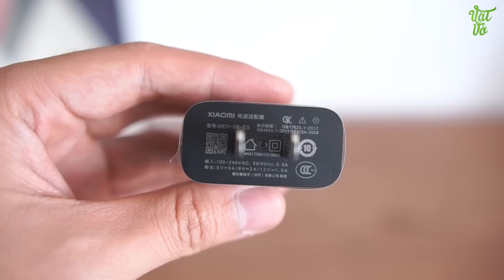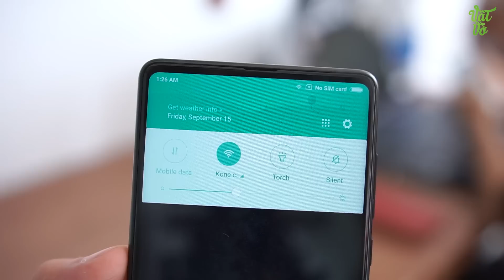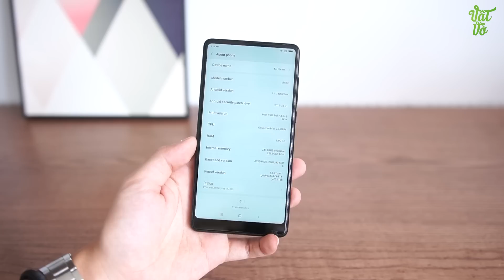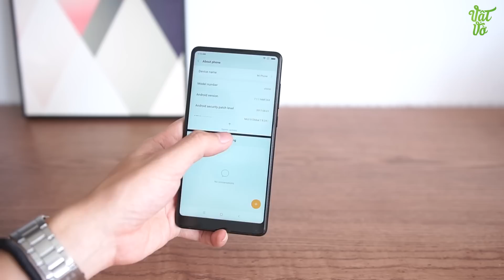Mi Mix 2: smartphone cao cấp đẹp nhất của Xiaomi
Xiaomi Mi Mix 2 với kích thước nhỏ gọn hơn, đưa trở lại loa thoại và một số thay đổi giúp nó là smartphone đẹp nhất của Xiaomi.